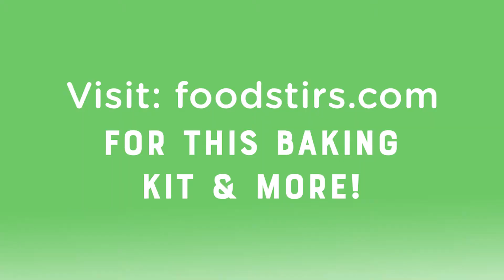Foodstirs Blooming Basket Cookie Baking Kit Unboxing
Visit: Foodstirs.com